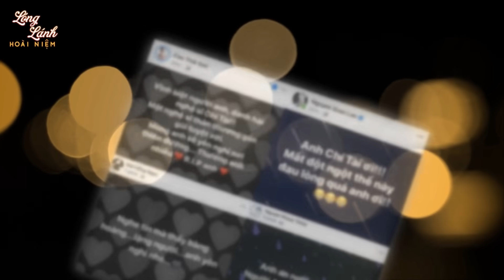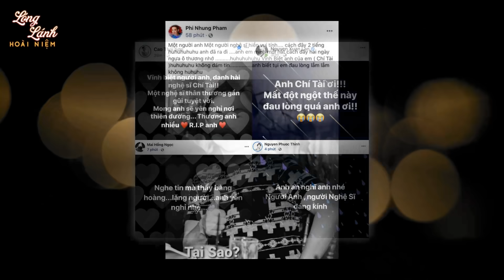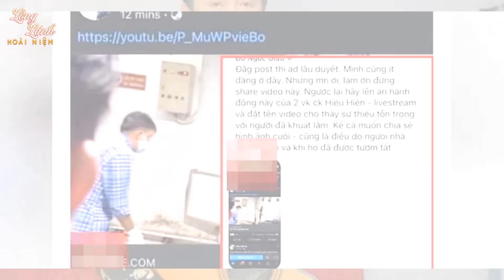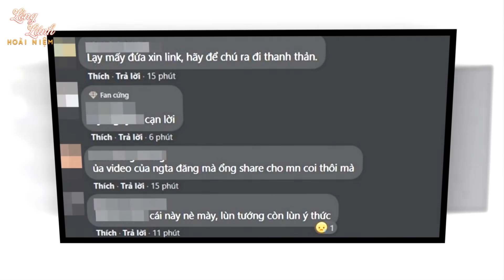Dùng Toàn Bộ TÀI SẢN Để Từ Thiện, T.a.ng Lễ Của CHÍ TÀI Ở Mỹ Đơn Sơ Đến Khó Tin